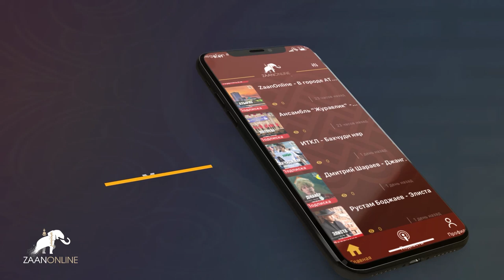"О политике" с Саналом Убушиевым в гостях Нуров Н.Э. выпуск 29